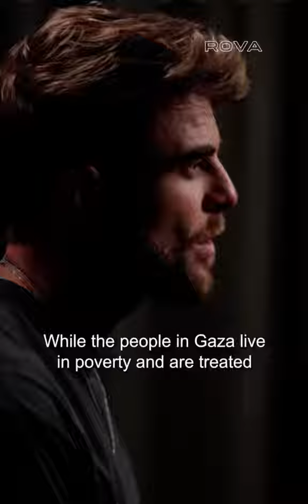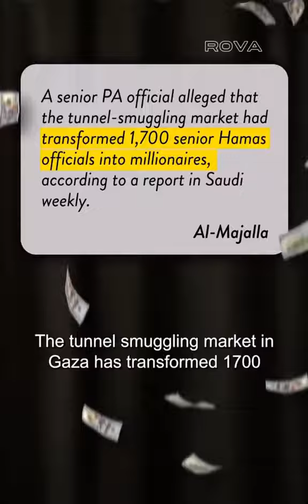show me the money